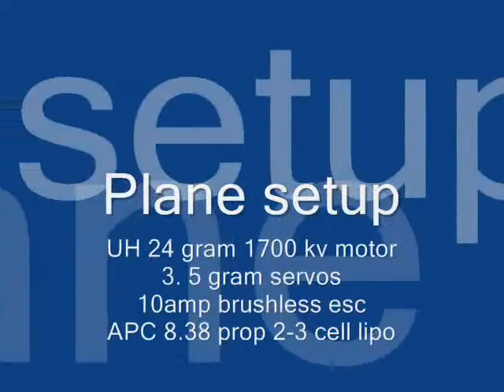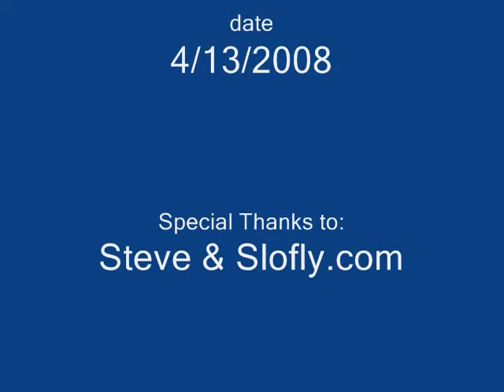epp superslo28 foam 3d rc plane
Learning to fly my my EPP Superslo28 I can hover and do rolling circles this plane is a blast great to learn 3D on!